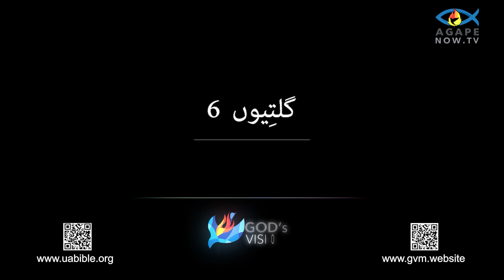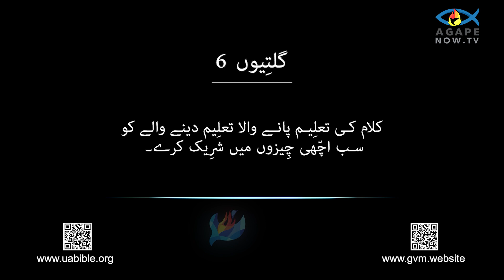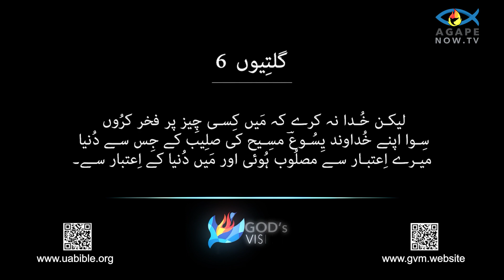Epistle to Galatians chap 06 | Urdu Bible | Galatians audio bible| Galatiyon 6 baab | گلِتیوں کا خط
About this video :
The Epistle to the Galatians, authored by the Apostle Paul, addresses the Christian communities in the region of Galatia. The primary purpose of the letter is to confront the issue of Judaizers, who were teaching that Gentile Christians must observe Jewish law, including circumcision, to be truly saved. Paul vehemently argues that justification comes by faith in Jesus Christ alone and not by adherence to the Mosaic Law. He recounts his own conversion and mission to emphasize his authority as an apostle. Paul also explains the concept of Christian freedom, encouraging believers to live by the Spirit and not return to the bondage of the law. He underscores the unity of all believers in Christ, transcending ethnic and social divisions, and calls for a life led by love, characterized by the fruits of the Spirit. The letter serves as a profound theological discourse on grace, freedom, and the essence of the gospel.

Galatians 1 bible study in Urdu | Urdu bible Galatians | Galatians bible Urdu
GALATIANS, letter to the One of Paul’s significant letters. Galatians has played a central role in Christian theology because it provides one of the NT’s most explicit teachings on justification by faith. This teaching, however, is Paul’s response to a severe crisis in the churches of Galatia rather than a systematic or doctrinal presentation of justification.
English:
Galatians, Apostle Paul, Epistle to the Galatians, Gospel of Freedom, Justification by Faith, Law vs. Grace, Christian Liberty, Circumcision Controversy, Fruits of the Spirit, Faith in Christ
Urdu:
غلاطیوں، پولوس رسول، غلاطیوں کی خط، آزادی کی انجیل، ایمان کی وجدان، قانون بمقابلہ فضل، عیسائی آزادی، ختنے کی جھگڑے، روح کے پھل، مسیح میں ایمان
Urdu (Roman script):
Galatians, Rasool Paul, Galatians Ki Akhbar, Azadi Ki Injeel, Imaan Ki Wajdan, Qanoon Bemukabla Fazl, Aeesai Azadi, Khutne Ki Jhagre, Rooh Ke Phal, Masiha Mein Imaan
Hindi:
गलातियों, अपोस्तल पौल, गलातियों का पत्र, स्वतंत्रता का सुसमाचार, विश्वास द्वारा धर्मिकीकरण, कानून बनाम कृपा, ईसाई स्वतंत्रता, खतने की विवाद, आत्मा के प्रमृदय, ईसा में विश्वास
Hindi (Roman script):
Galatians, Apostle Paul, Galatians Ka Patra, Swatantrata Ka Susamachar, Vishwas Dvara Dharmikikaran, Kanoon Banam Krupa, Isai Swatantrata, Khatne Ki Vivad, Atma Ke Phal, Isaa Mein Vishwas
Punjabi:
ਗਲਾਤੀਆਂ, ਅਪੋਸਤਲ ਪੌਲ, ਗਲਾਤੀਆਂ ਦਾ ਪੱਤਰ, ਆਜ਼ਾਦੀ ਦੀ ਇੰਜੀਲ, ਵਿਸਵਾਸ ਦੁਆਰਾ ਧਰਮੀਕਰਣ, ਕਾਨੂੰ ਬਨਾਮ ਕਿਰਪਾ, ਈਸਾਈ ਆਜ਼ਾਦੀ, ਖਤਨੇ ਦੀ ਵਿਵਾਦ, ਆਤਮਾ ਦੇ ਫਲ, ਈਸਾ ਵਿੱਚ ਵਿਸਵਾਸ
Punjabi (Roman script):
Galatians, Apostle Paul, Galatians Da Patra, Azadi Di Injeel, Vishvas Duara Dharmikaran, Kanun Banam Kirpa, Isai Azadi, Khatne Di Vivad, Atma De Phal, Isaa Vich Vishvas

Queries solved :
1) urdu bible galatians
2) urdu bible galatians 6
3) urdu bible audio new testament
4) urdu bible galatians audio bible
5) galatians bible urdu
6) bible study urdu
7) galatians in urdu bible
8) urdu bible study
9) galatians bible study in urdu
10) bible urdu galatians audio bible
11) galatians in urdu
12) Galatians in urdu video
13) urdu bible reading online
14) urdu bible
15) galatians audio bible
16) galatians bible study
17) galatians bible urdu translation
18) galatians 6 bible study
19) urdu mein bible
20) galatiyon 6 baap
21) urdu zubaan mein bible